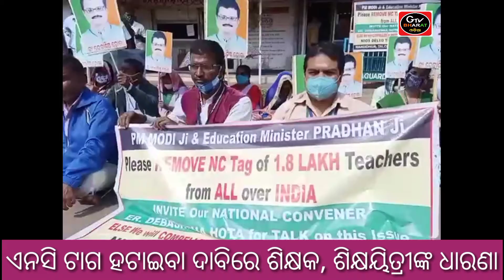ଏନସି ଟାଗ ହଟାଇବା ଦାବିରେ ଶିକ୍ଷକ, ଶିକ୍ଷୟିତ୍ରୀଙ୍କ ଧାରଣା